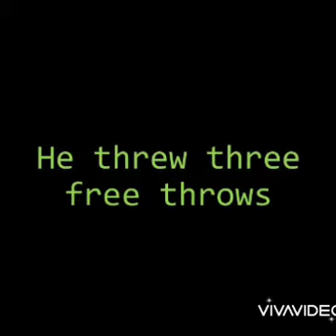Tongue Twister 3